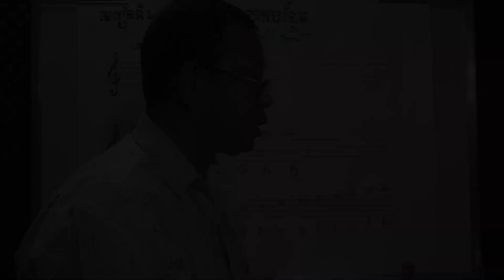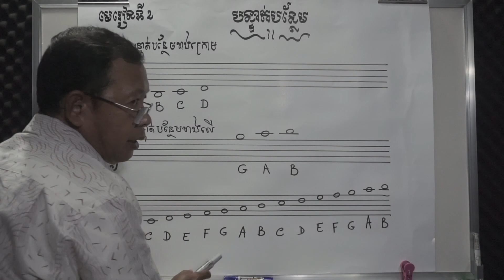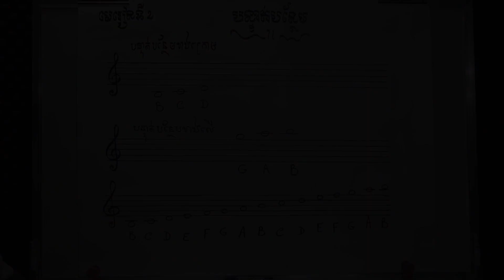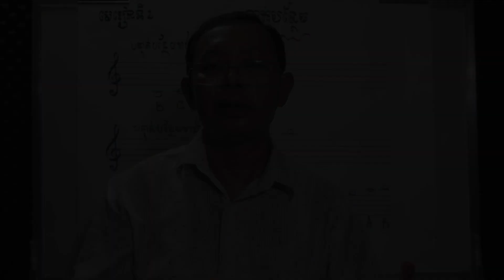មេរៀនទី ២ បន្ទាត់បន្ថែម / Lesson 2 LEGER LINES ; LIGNES SUPPLEMENTAIRES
Date 13/04/2020

Lesson 2 LEGER LINES ; LIGNES SUPPLEMENTAIRES

Taught by​ : Mr KEO PHALRATH

ថ្ងៃ​ ច័ន្ទ​ ទី ១៣​ ខែ​ មេសា ឆ្នាំ២០២០

មេរៀនទី ២ បន្ទាត់បន្ថែម

បង្រៀនដោយ       : លោកគ្រូ​ កែវ ផលរតន៍

យើងខ្ញុំសូមថ្លែងអំណរអរគុណ ចំពោះការទស្សនាវីដេអូរបស់ Channel Youtube Phalrath Music តាំងពីដើមដល់ចប់៕​ សូមអរគុណ!